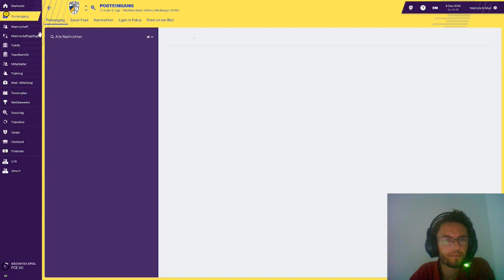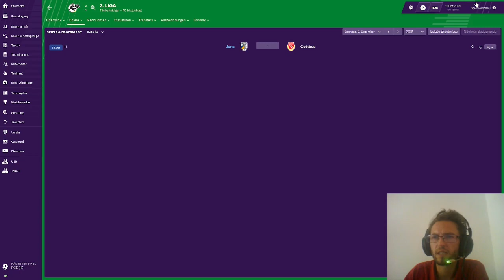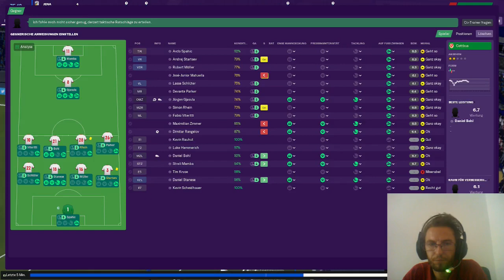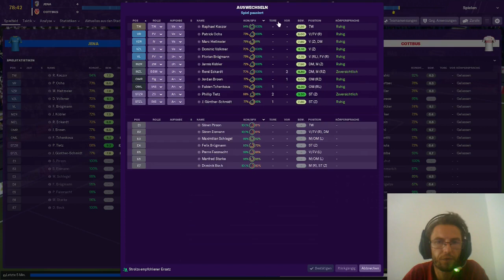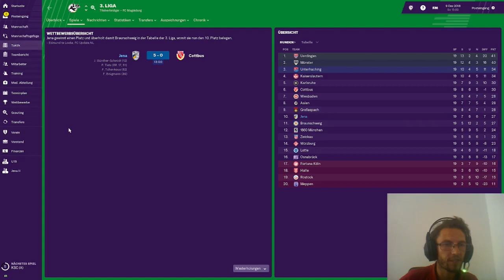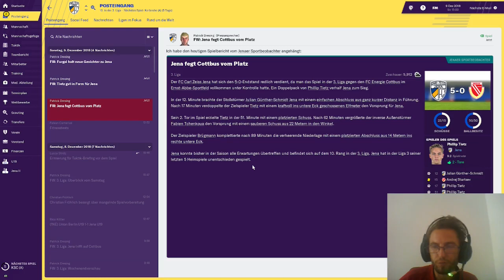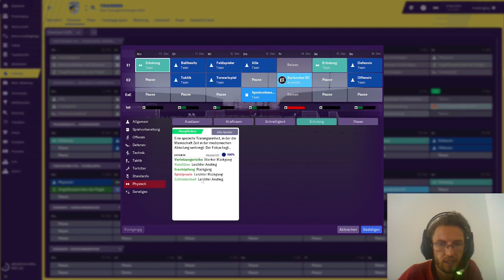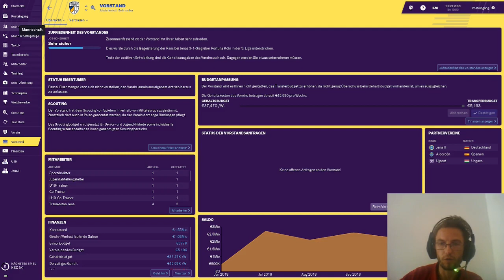#038 Spiel gegen Energie Cottbus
Ein gutes Spiel bringt uns weiter nach oben an die Spitze. Aber wird es Überhaupt gut das seht ihr in diesem Video.